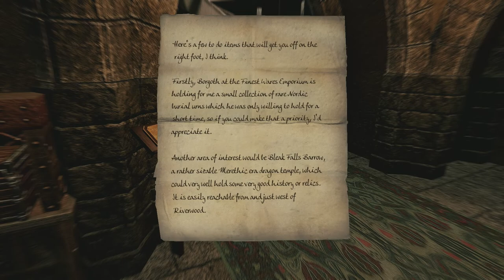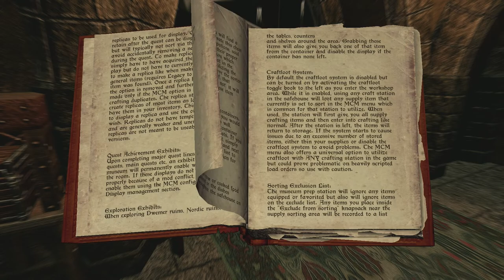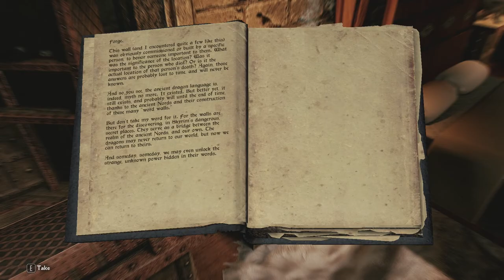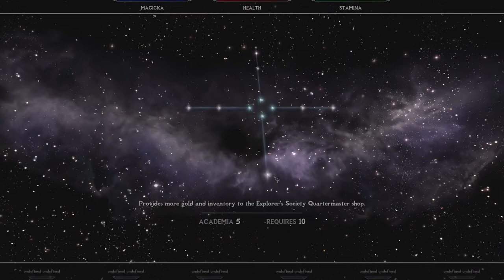Stop... Tour Time! // PatPat Plays: Skyrim Elysium Remastered // Semi-Blind //Episode 2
Time to learn a TON of stuff about this mod.